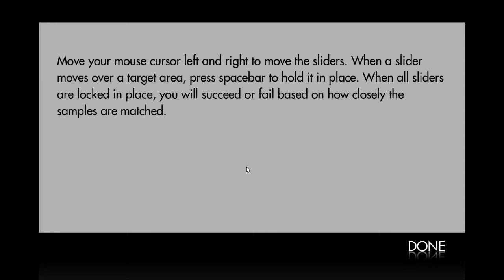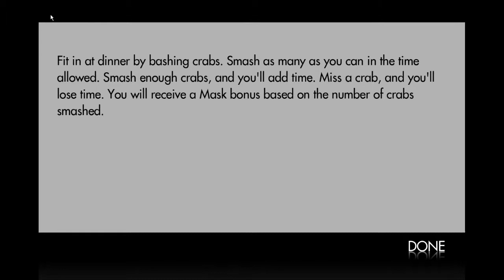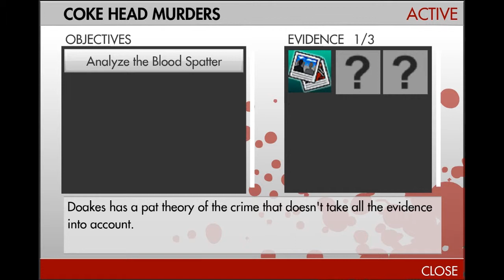Dexter the Game - PC Playthrough - Part 4